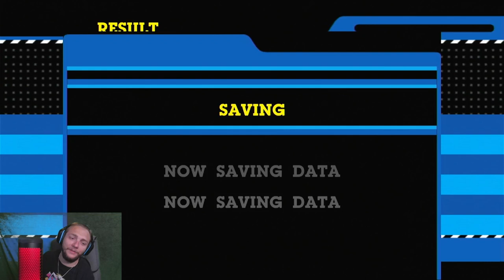FIRST TRY | Cartoon Network: Punch Time Explosion Captain K'nuckles Arcade